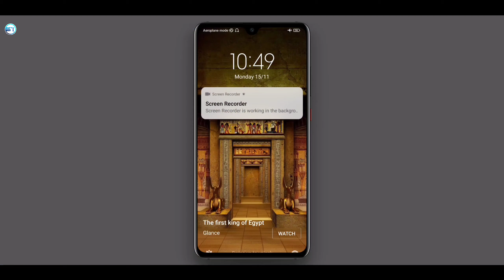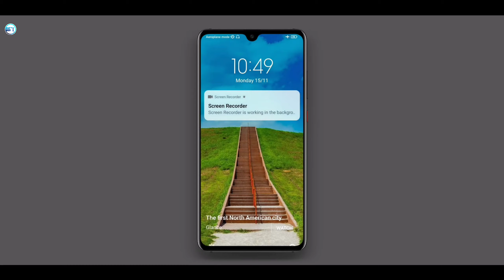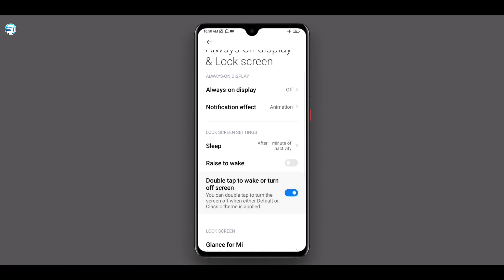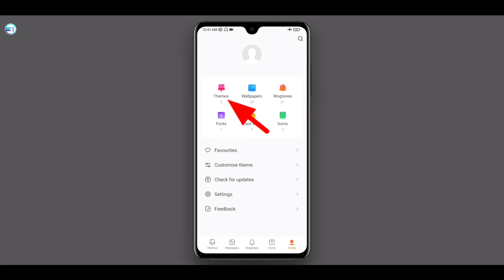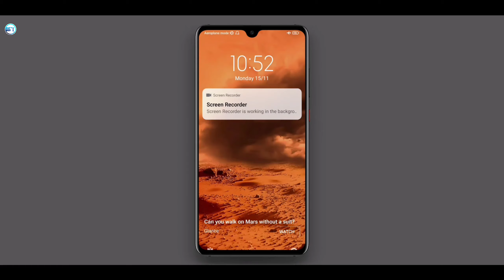MIUI 12 Lock Screen Wallpaper Not Changing Problem Solution ? | Lock Screen Wallpaper Auto Change ?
In this video. I'm showing how to enable miui 12 device lock screen wallpaper automatic change. All mi redmi mobile wallpaper change in lock screen automatically. Wallpaper carousel settings in mi redmi.

Dosto is video main hum sikhenge ki miui 12 mai lock screen par auto change wallpaper ko kaise set kar sakte hain.

1. miui 12 lock screen wallpaper auto change.
2. how to turn on mi lock screen wallpaper automatic changer.
3. lock screen wallpaper auto change miui 12.
4. lock screen wallpaper auto change.
5. how to set wallpaper in lock screen automatically changed.

◈◈◈◈◈◈MUSIC USED◈◈◈◈◈◈◈◈◈
Crockpot NCS - @YoutubeMusicLibrary